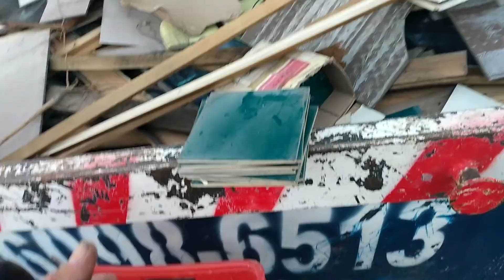LO QUE TIRAN EN ARGENTINA EP 39 , La calle nos sorprende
lo que tiran en ARGENTINA EP 39 salen cosas interesantes, como siempre reciclando y reparando algo